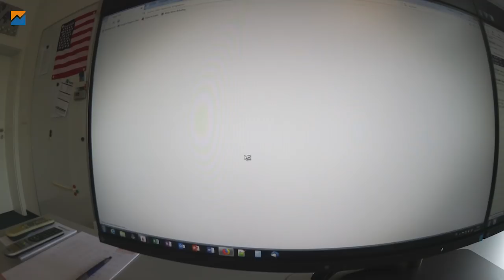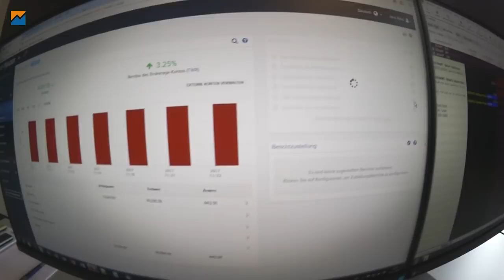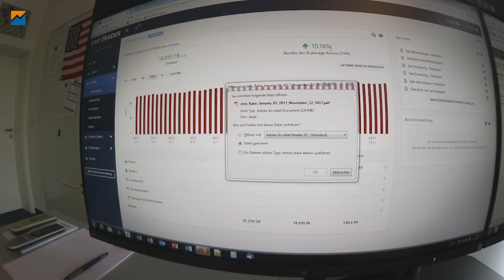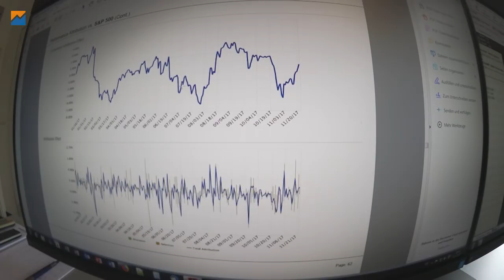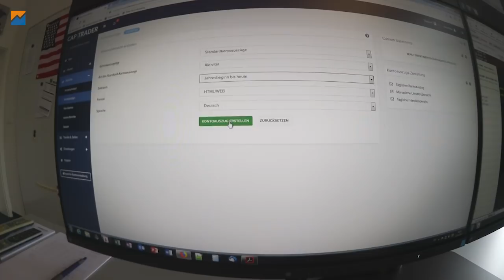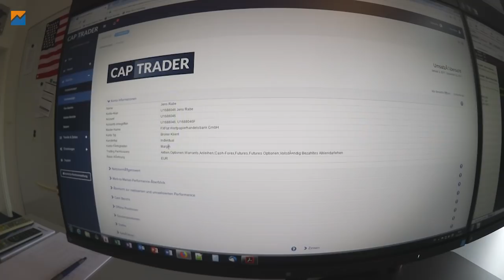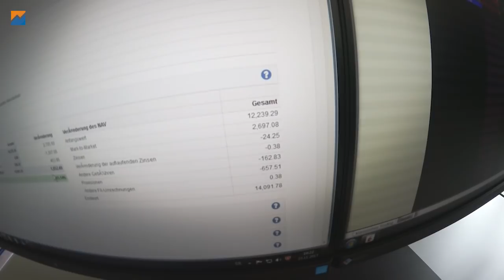Ruinieren hohe Gebühren deinen Erfolg?